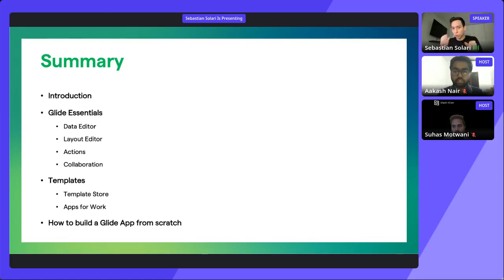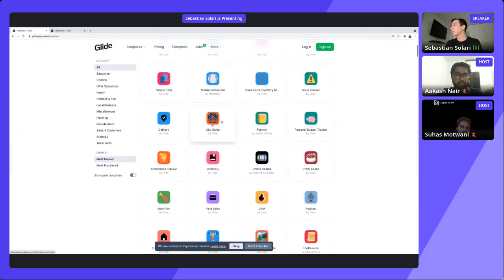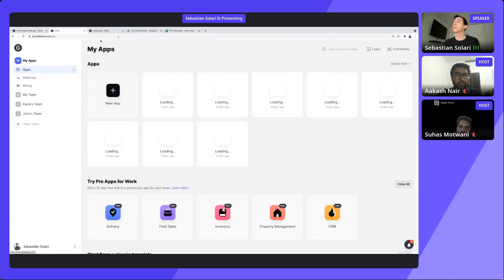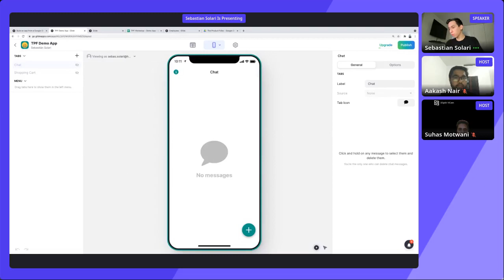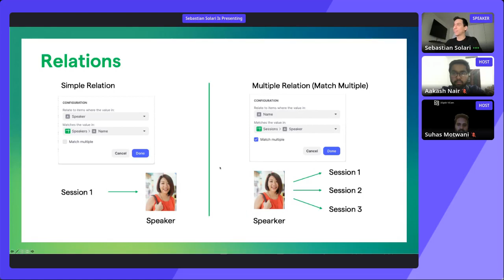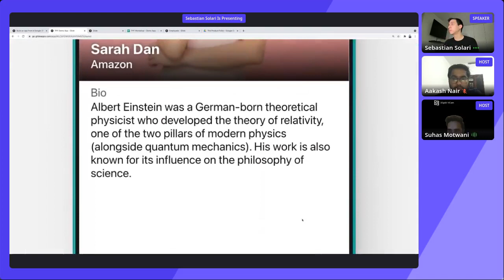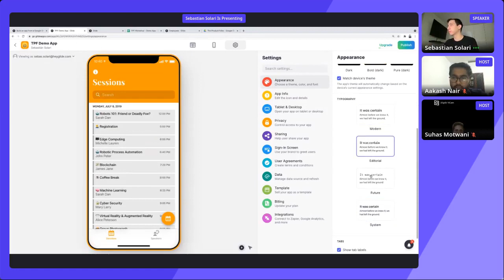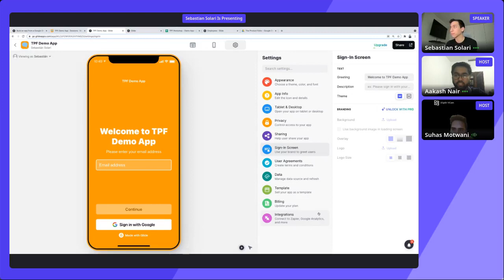Cracking No-Code: Building Powerful Apps with Glide - Sebastian Solari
Please share your feedback on this episode in the comments section! Also let us know what you would like to hear next.